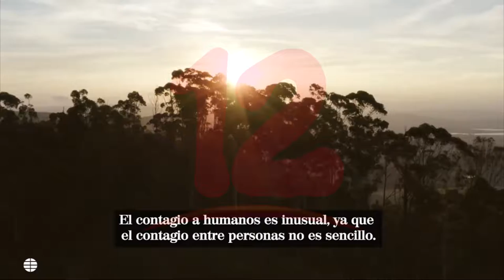OMS reporta más de 5 mil casos de la viruela del mono en el mundo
Internacionales OMS reporta más de 5 mil casos de la viruela del mono en el mundo.